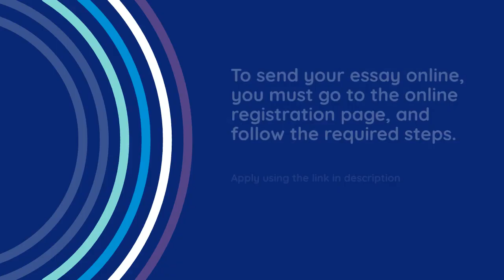Goi Peace Foundation International Essay Contest 2023 for Young People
Applications are invited for the Goi Peace Foundation International Essay Contest 2023 for Young People.

This annual essay contest is organized in an effort to harness the energy, creativity and initiative of the world’s youth in promoting a culture of peace and sustainable development. It also aims to inspire society to learn from the young minds and to think about how each of us can make a difference in the world.

Theme
“Youth Creating a Peaceful Future”

What does a peaceful world look like to you? How can young people work together, using creative ideas and approaches to realize a peaceful future? Please share your specific ideas.

1st to 3rd prize winners will be invited to the Winners Gathering to be held online.
Additional awards (Best School Award, School Incentive Award) will be given if applicable.
All prize winners will be announced on October 31, 2023 (Japan time) on this website. Certificates and gifts will be mailed to the winners in December 2023.